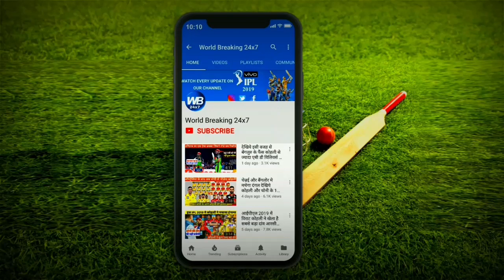SUPER OVER : MI vs KXIP 36th IPL Match HIGHLIGHTS | Kings XI Punjab won the Super Over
1 दिन 2 मैच और 3 सुपर ओवर देखिये तीनो सुपर ओवर की पूरी HIGHLIGHTS VIDEO
आईपीएल 2020 अपनी रोमांच की चरम सीमा पर है और इसका बेहतरीन नमूना कल खेले गए दोनों मुकाबलों में देखने को मिला। कल आईपीएल का डबल हेडर था । जिसमें 2 मुकाबले खेले गए ।उसका पहला मुकाबला सनराइजर्स हैदराबाद और कोलकाता नाइट राइडर्स के बीच खेला गया। बेहतरीन रोमांच से भरे इस मुकाबले में सुपर ओवर में कोलकाता नाइट राइडर्स ने बाजी मार ली । दिनेश कार्तिक और कप्तान मोरगन की बेहतरीन बल्लेबाजी के चलते कोलकाता की टीम ने 164 रनों का विशाल लक्ष्य सनराइजर्स हैदराबाद के सामने रखा । लेकिन खराब शुरुआत के बावजूद अंत में हारे हुए मुकाबले को डेविड वॉर्नर और अब्दुल समद की बेहतरीन बल्लेबाजी के चलते हैदराबाद की टीम यह मुकाबला टाई करने में सफल रही । लेकिन उसके बाद सुपर और खेलने आई सनराइजर्स हैदराबाद को इस मुकाबले में लाजवाब गेंदबाजी करने वाले तेज गेंदबाजों  फर्ग्यूसन ने बस 2 ही रन बनाने दिए। उसके बाद कप्तान मोरगन और दिनेश कार्तिक ने 3 रनों के लक्ष्य को आसानी से हासिल करते हुए । कोलकाता को इस मुकाबले में जीत दिलाकर 2 पॉइंट अर्जित किए।

इसके बाद सभी क्रिकेट प्रेमियों को ऐसा लगा कि अब अगला मुकाबला इससे ज्यादा रोमांचक तो नहीं हो सकता । लेकिन तकदीर को तो कुछ और ही मंजूर था। मुंबई इंडियंस और किंग्स इलेवन पंजाब के बीच खेला गया आईपीएल का 36 वा मुकाबला तो आईपीएल इतिहास का ही नहीं बल्कि पूरे क्रिकेट विश्व के इतिहास का सबसे ज्यादा रोमांचक मुकाबला था । ऐसा मुकाबला आज तक किसी भी क्रिकेट फैन ने नहीं देखा था। दरअसल टॉस जीतकर पहले बल्लेबाजी करने उतरी मुंबई की टीम ने अंत में बेहतरीन बल्लेबाजी करते हुए 177 रनों का विशाल लक्ष्य पंजाब की टीम के आगे रखा। लेकिन कप्तान लोकेश राहुल के 77 रनों की विशाल पारी के बावजूद पंजाब की टीम यह मुकाबला जीतने में असफल रही और यह मुकाबला टाई हो गया। इसके बाद पहले सुपर ओवर में जसप्रीत बुमराह ने लाजवाब गेंदबाजी करते हुए पंजाब को सिर्फ 5 रन बनाने दिया । उस समय सभी को लगा कि मुंबई की टीम यह मुकाबला आसानी से की जाएगी। लेकिन भारतीय तेज गेंदबाज मोहम्मद शमी ने जसप्रीत बुमराह से भी ज्यादा बेहतर गेंदबाजी करते हुए मुंबई के बल्लेबाजों को बांध के रखा और यह सुपर ओवर भी टाई कर दिया और मुकाबला फिर से दूसरे सुपर ओवर में चला गया। इसके बाद दूसरे सुपर ओवर में पहली बार बल्लेबाजी करने आए मुंबई इंडियंस ने 6 गेंदों में 11 रन बनाए। जिसके चलते अब पंजाब को जीत के लिए छह गेंदों पर 12 रनों की आवश्यकता थी। लेकिन मैदान पर पंजाब के लिए क्रिस गेल और मयंक अग्रवाल मौजूद थे। जिन्होंने लाजवाब बल्लेबाजी करते हुए पंजाब को इस दूसरे सुपर ओवर में जीत दिला दी। दोस्तों इस दोनों ही मुकाबलों को देखना आईपीएल और भारतीय फैन्स के लिए किसी सपने से कम नहीं था